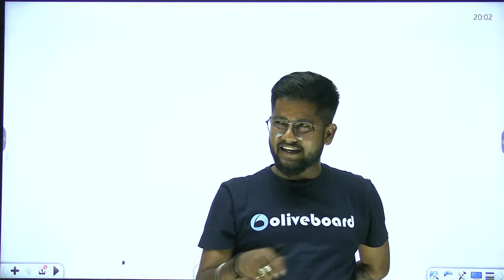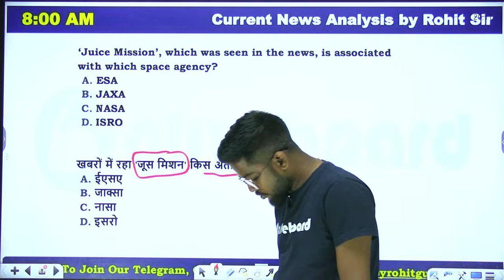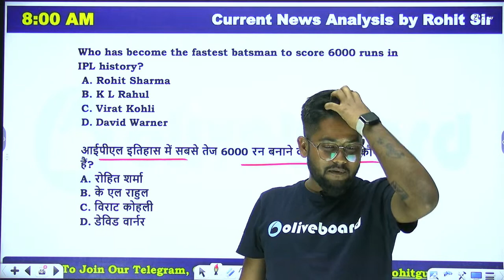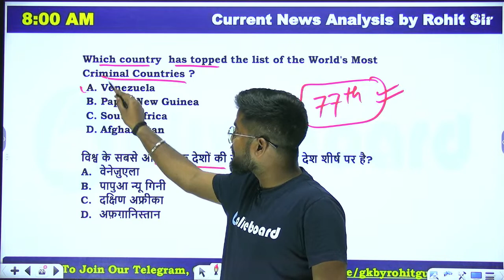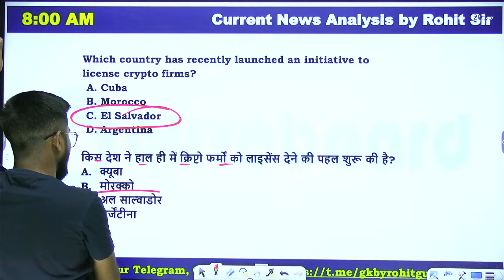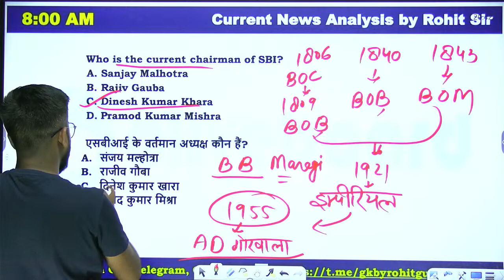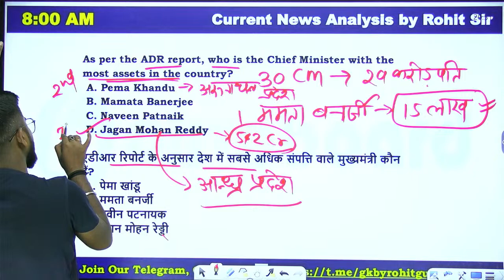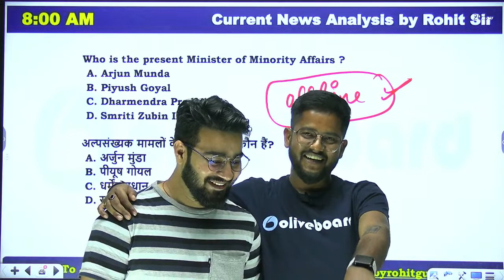SSC MTS/ GD 2023 | अंतिम प्रहार | GK/GS | Previous Year Questions | Day - 7